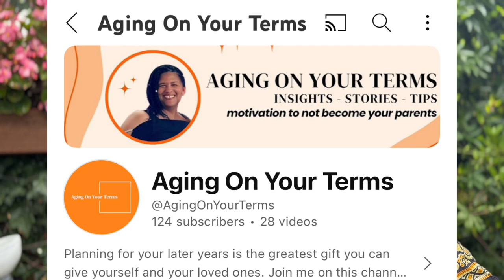A heartfelt THANK YOU to my fellow GEN X Creators of YouTube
Feeling so supported this morning by all the wonderful small Gen X creators out there who gave me so much encouragement when I posted about quitting YouTube yesterday.

If you don’t know what I’m talking about here’s my one person pity party video:

Thank you everyone x

Here's my Small Creators playlist too